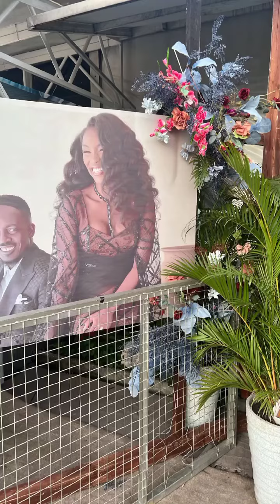M.I ABAGA WEEPS AS HE WEDS IN LAGOS .